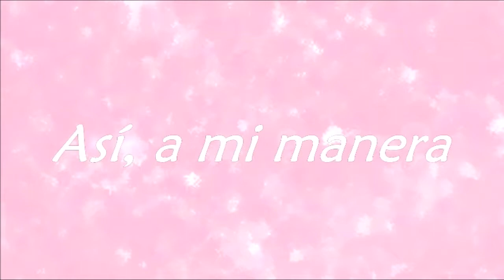MI PRIMER DIY!! Como abrir un bodie para que sea más cómodo!!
Hola Bellas!

Bienvenidas un día más al canal! Hoy os traigo un DIY!! Como abrir un bodie para que resulte más cómodo de llevar!!
Espero que os encante tanto como a mi hacerlo! Y si tenéis cualquier duda no dudéis en contactar conmigo!